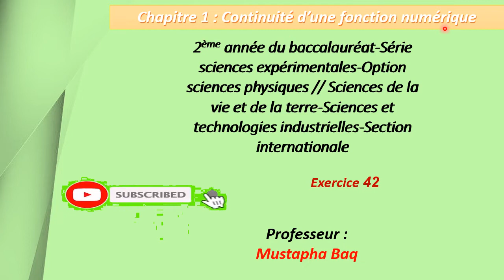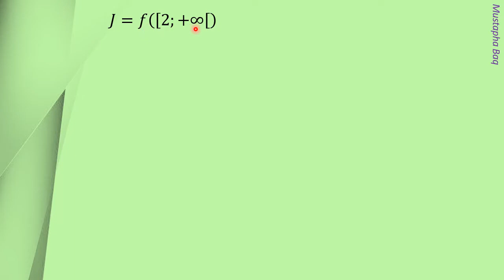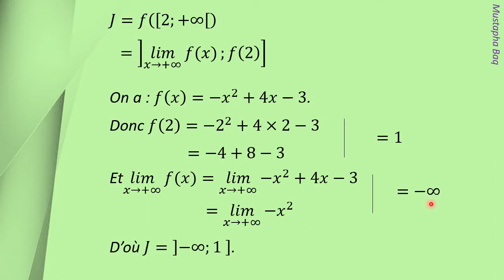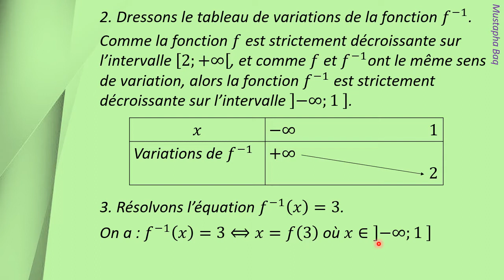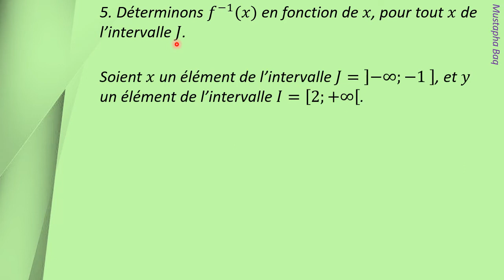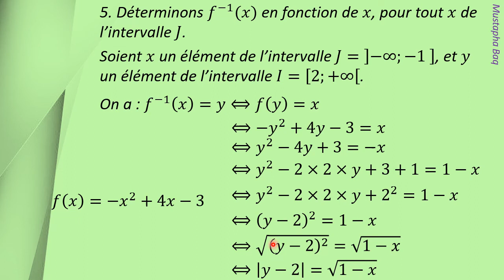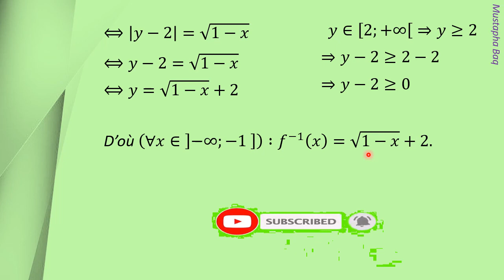التمرين 42 اتصال دالة عددية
الدالة العكسية